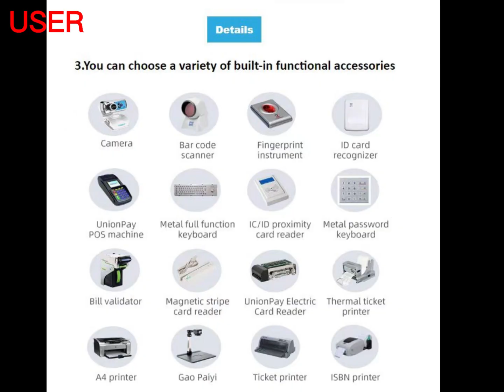Customized design 24inches Self-service terminal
Unique design of housing
Build in Keyboard and mouse
Windows system with Capacitive touch version